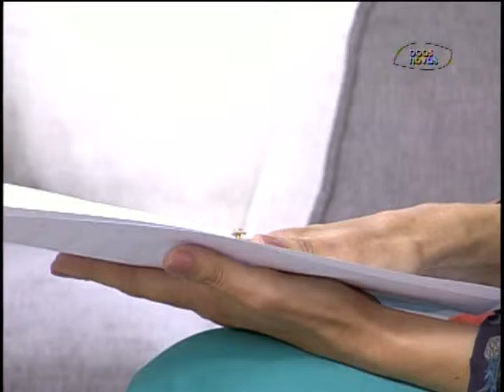Espaço Feminino - Como você crer, assim acontecerá! - (bloco 3 de 3) 16-11-2015